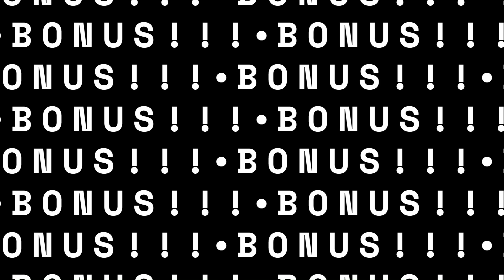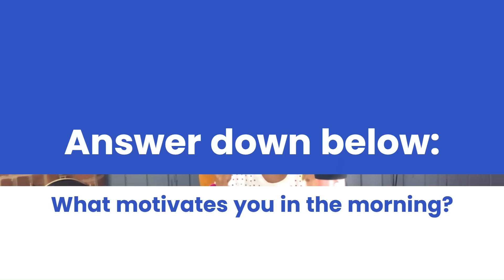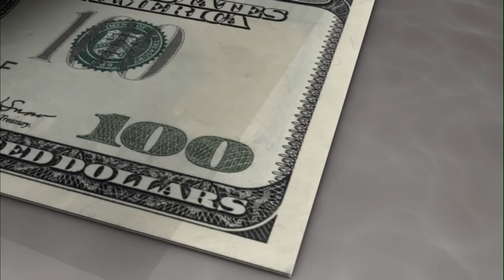Morning Mastery: 5 Essential Habits for a Productive Day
Welcome to our successful morning episode! In this video, we'll explore five essential morning habits that will kickstart your day and set you on the path to productivity and fulfillment.

Wake Up Early, Embrace the Day: Learn the art of early rising and witness the magic it brings to your life. Discover how waking up a little earlier allows you to create a peaceful and focused space for yourself, setting the tone for the rest of the day.

Morning Meditation & Mindfulness: Unleash the power of mindfulness and meditation as we guide you through calming morning routines. Embrace a moment of tranquility to clear your mind, reduce stress, and approach the day with clarity and purpose.

Fuel Your Body with a Nourishing Breakfast: They say breakfast is the most important meal of the day, and we couldn't agree more! Explore delicious and healthy breakfast ideas that will keep you energized and ready to conquer your daily challenges.

Exercise for a Stronger You: Discover invigorating morning workout routines that will boost your energy levels and set a positive tone for the day ahead. We'll share quick and effective exercises suitable for all fitness levels, ensuring you're ready to tackle anything that comes your way.

Plan & Prioritize Your Day: Time management is key to success. Learn how to effectively plan your day, prioritize tasks, and set achievable goals. With the right planning, you'll be able to maximize productivity and enjoy a sense of accomplishment each day.

Join our vibrant community of morning enthusiasts as we embark on this journey of self-improvement and growth. Let's rise and shine together to make every day a stepping stone towards greatness! 🌄✨

💵🤑 Kickstart your side hustle journey with free expert-led workshops – where ideas turn into income!

0:00 Intro
1:07 Rising early for personal time
1:44 Setting clear goals for the day
2:21 Engaging mindfulness or positive affirmation
3:17 Nourishing the body with a health breakfast
4:01 Engaging in continuous learning
5:26 Making up your bed
6:59 Outro